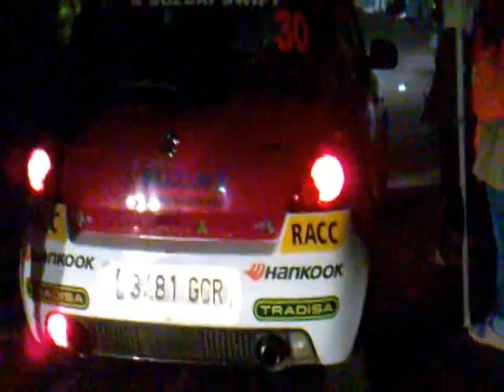Rallye Comunidad De Madrid 2011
Bueno pues aqui teneis el video del rallye comunidad de madrid con unas fotillos y su video correspondiente ;) , la calidad no es muy buena pero bueno algo es algo jeje, un saludo y espero que os guste